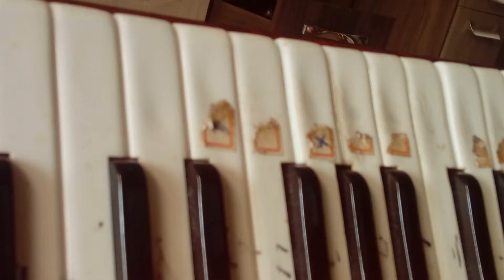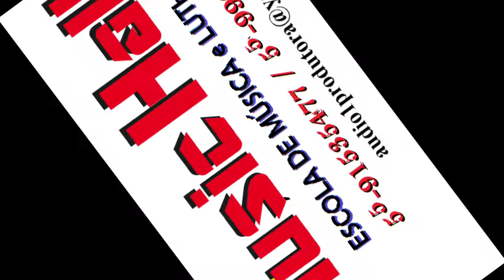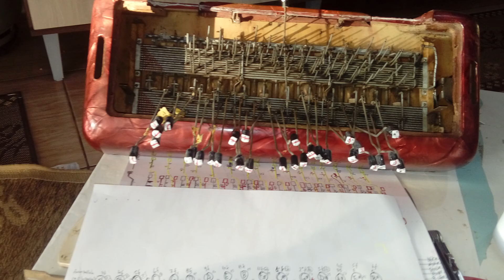RESTAURAÇÃO COMPLETA DE UM ACORDEON (PARTE 1) - Luthier Jair Gonçalves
acordeon de 80 baixos, chegou na oficina todo detonado.
cupim tinha devorado a madeira, o fole, castelos,
Serviços de restauração completa, celuloide novo,
afinação completa, polimento, fole novo.
Restaurado por Jair Gonçalves 2020